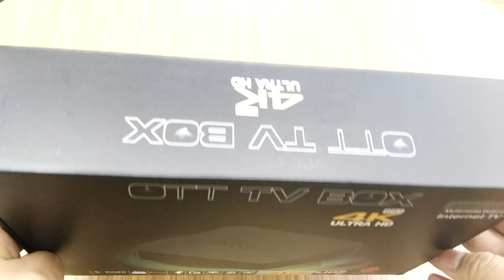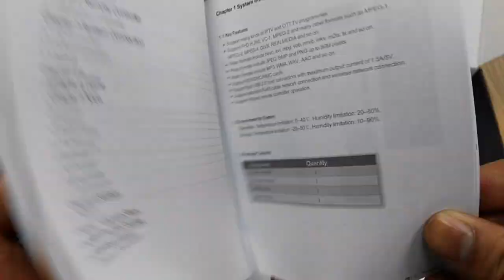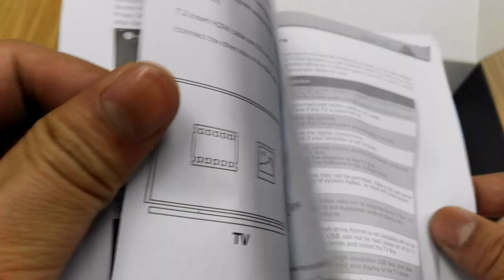MXQ 4K Android tv Box , RK3229 1G 8G media streaming player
This box is from ENY Technolgy . if you need in bulk , could connect this company.

1. Rockchip RK3229 Quad Cortex-A7 1.2GHz 32bit
2. GPU: Quad Core Mali-400 GPU
3. RAM: 1GB.
4. ROM 8GB